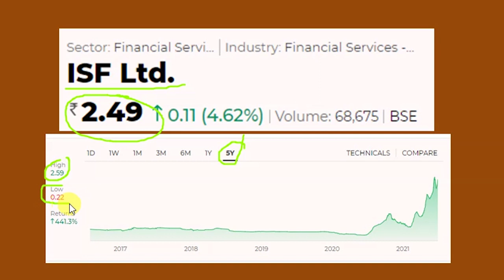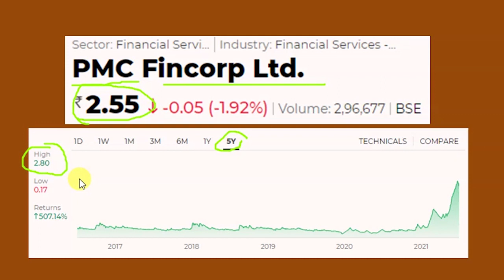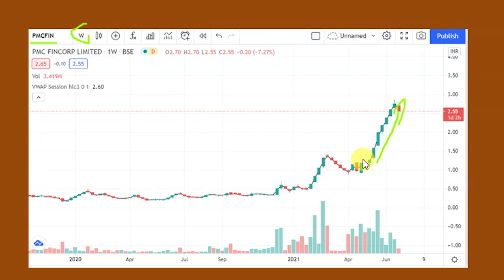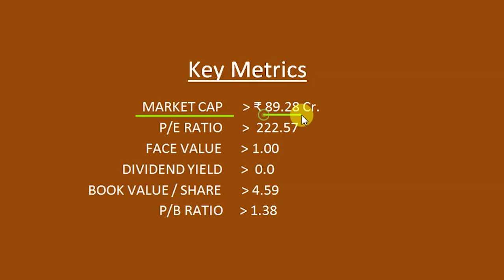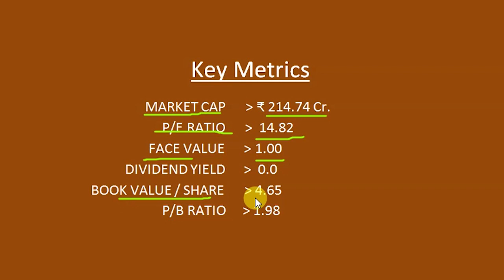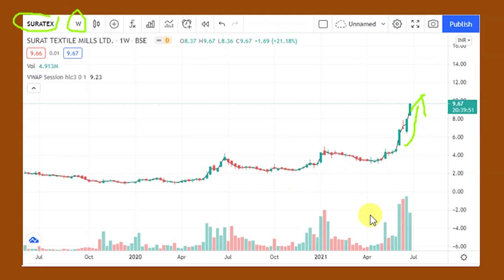Penny Stocks Under 10 Rupees / Low Price Stocks / Multibagger Penny stock buy / 10 Rs stock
sharemarket pennystock 10rupeesstock nifty indian stock market investing sensex investment trading stockmarketnews nse stocks bse finance banknifty stock market india money intraday trading intraday nifty fifty indian
commodity tips
share tips
stock tips
intraday calls
nifty tips
stock market tips
stock advice